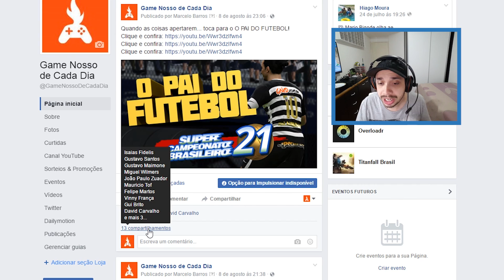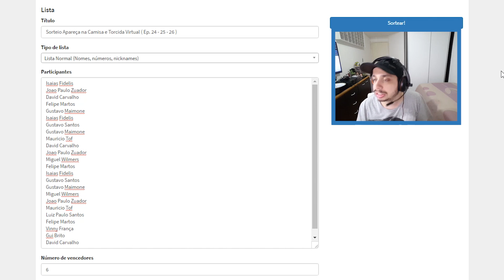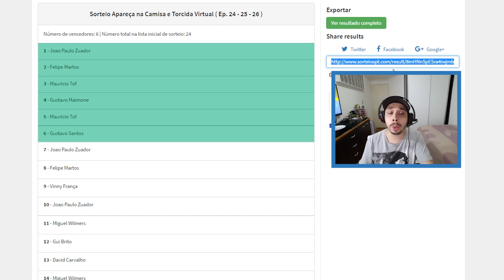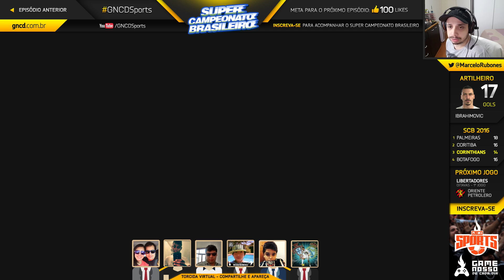⚽ SUPER CAMPEONATO BRASILEIRO - #24 - SANTO REUS (PES2016)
👕 SAIBA COMO APARECER NA CAMISETA DO CORINTHIANS!

CORINTHIANS x SPORT válido pelo Super Campeonato Brasileiro.

Corinthians com Ibrahimovic e Reus, Robben fica ausente por conta da lesão sofrida no jogo contra o Palmeiras.

Super Campeonato Brasileiro você só assiste aqui no

🌟 🌟 🌟 Score! Hero (SÉRIE COMPLETA)

GRUPO ZAP
📱(em breve)

🔥 Grupo GNCD